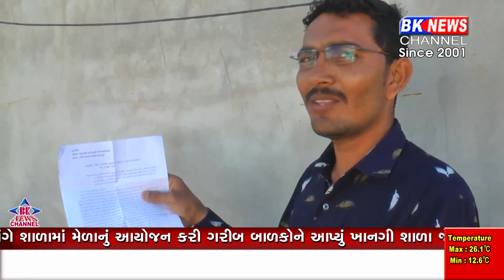01 February 2023 | BK NEWS CHANNEL